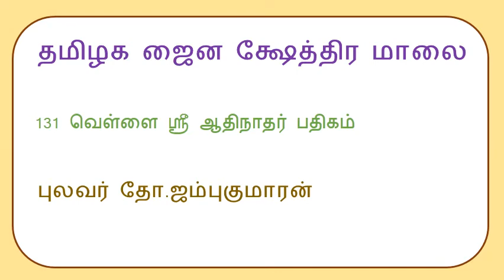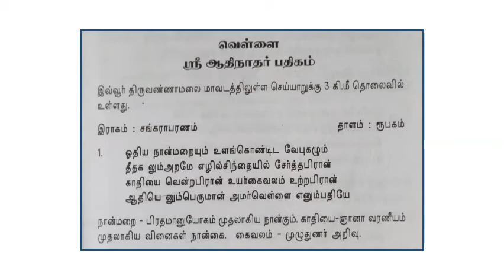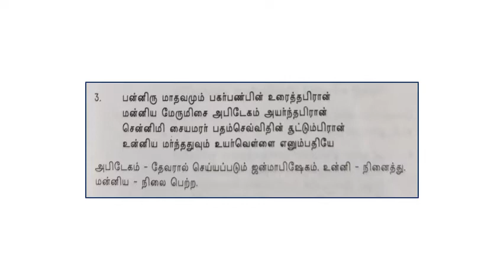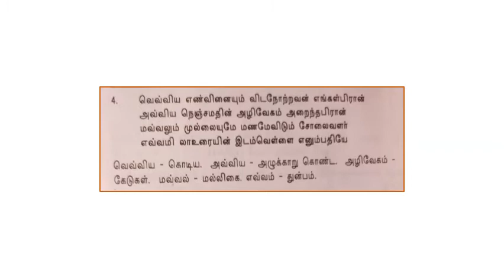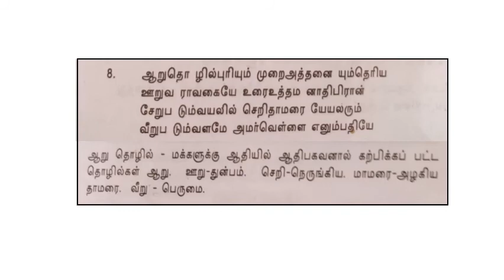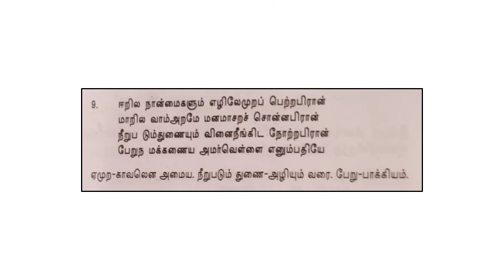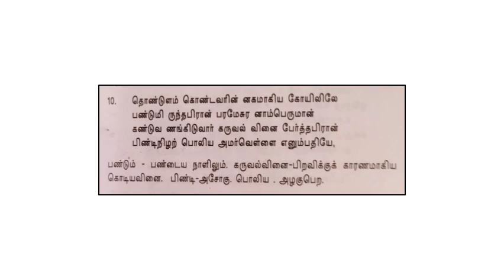131வெள்ளை ஸ்ரீ ஆதிநாதர் பதிகம்_Vellai Sri Aathinathar Pathigam